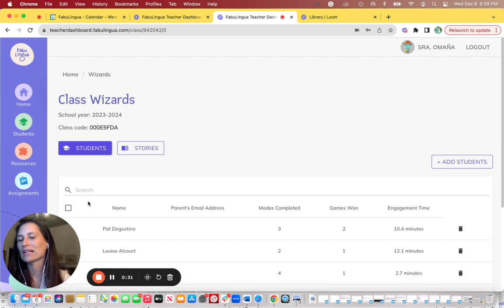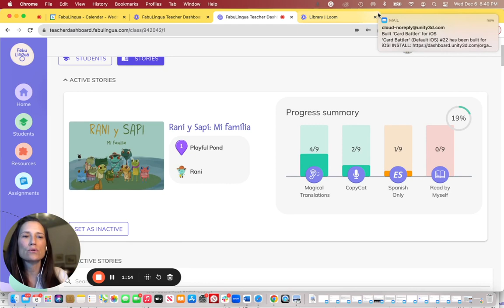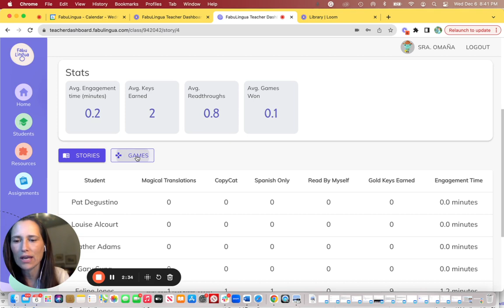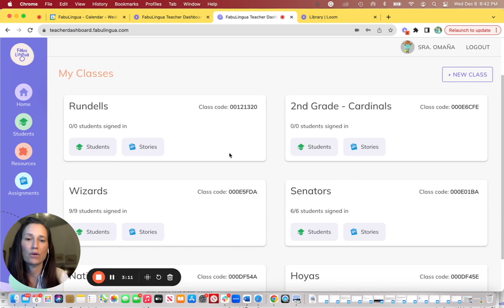Step 5: Viewing your students' progress (FabuLingua Teacher Dashboard instructions)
FabuLingua has launched our much-awaited FREE Teacher Dashboard so teachers can finally bring the power of FabuLingua into their classrooms!

to register for the FREE Teacher dashboard!

This series of videos will help teachers become successfully onboarded so they can start using FabuLingua with their students and have their Best Year Ever as Spanish teachers!